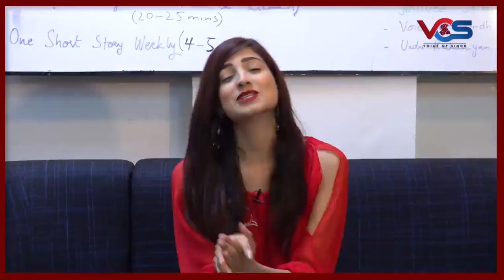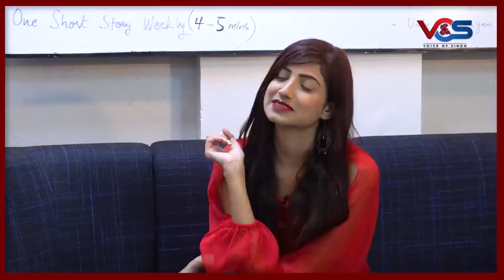hareem shah n anila here khan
hareem shah